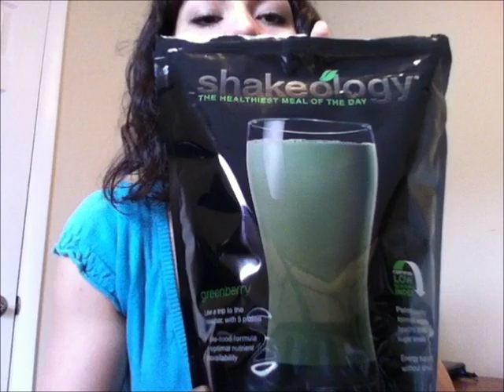Beta Thalassemia Minor - Part 1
I made this video to bring about awareness of this blood disorder that I have and I know there are others out there, like me, who struggle to find information on it.